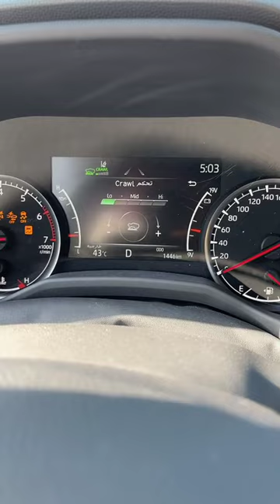Top 3 Ways To Buy A Used TOYTA LAND CRUISER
Land cruiser checking in desert how much complate engine

Buy electric car For your child below links🚘

Mercidies car.

Child car riding.

#  short
# car display
Hi friend This is the vehicle car  of           Information.
focusing on vehicle development, production, marketing and sales.